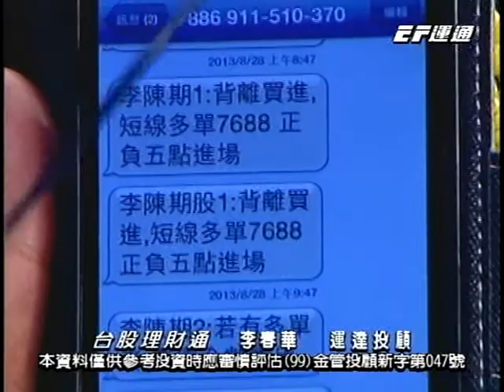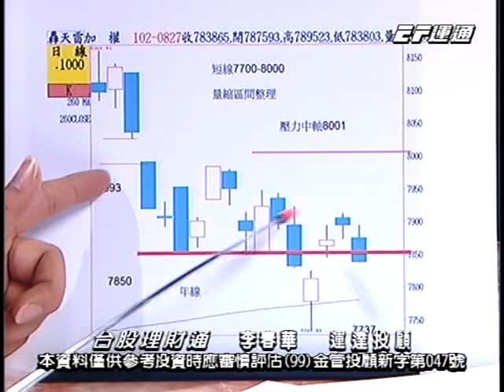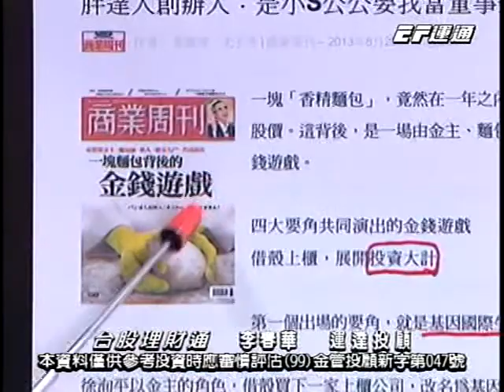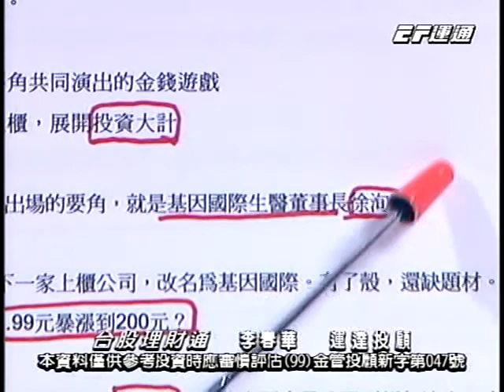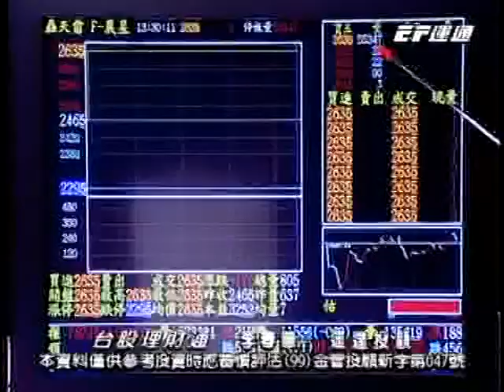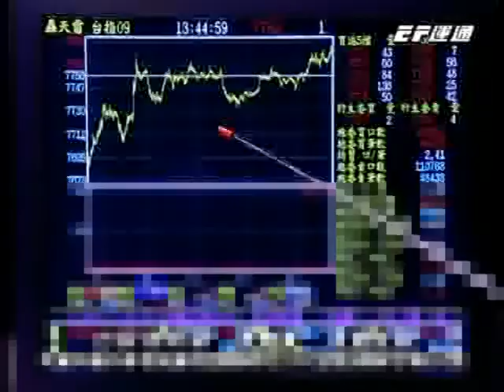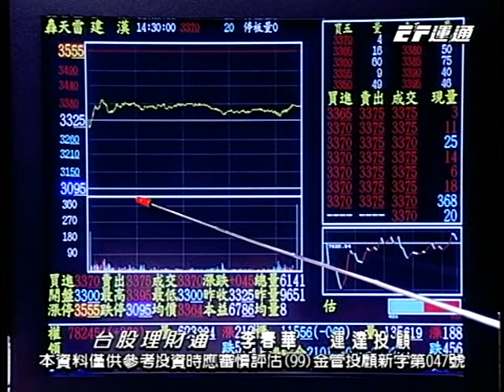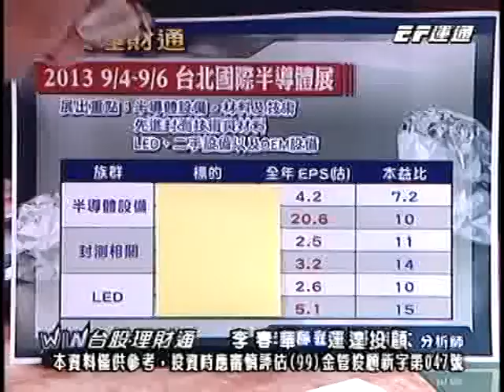20130828 1800 李春華+陳宗玄 台股理財通